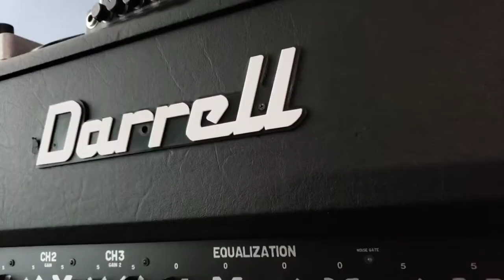Drive By with Louis Torres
Louis Torres is a New York based metal guitarist who
formed DARKWRENCH and Muerte De Dios

If you're getting married or just need corporate photos of yourself,